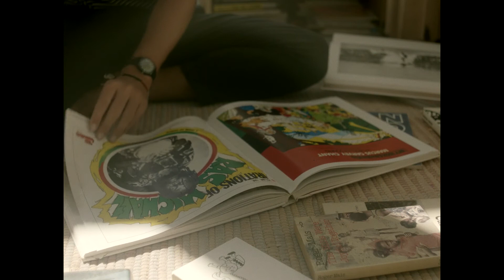BANKS JOURNAL STUDIO: MR. TY WILLIAMS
A day spent with artist Ty Williams is a day not wasted. Observant, quick witted and jovial, it's easy to see the correlation between him and his art.

Based in the budding creative hub of St Augustine, Florida, his nature inspired patterns and playful drawings remind any onlooker of a live lived by the sea.

Shot on location on 16mm film in Ty's hometown of St Augustine by our friend Dustin Miller, this short dive into the inner workings of Ty's mind and creative space is in celebration of our recent collaboration with Mr. Williams for our latest Banks Journal Studio Collection.